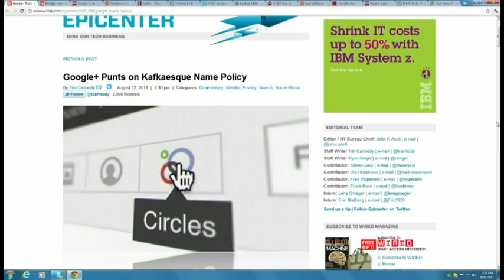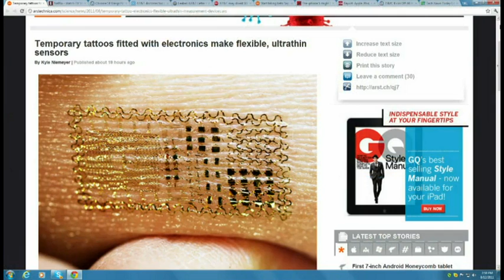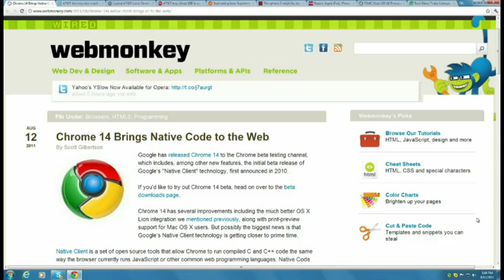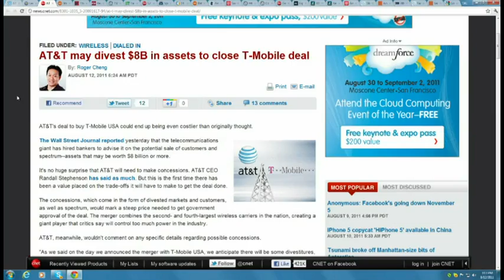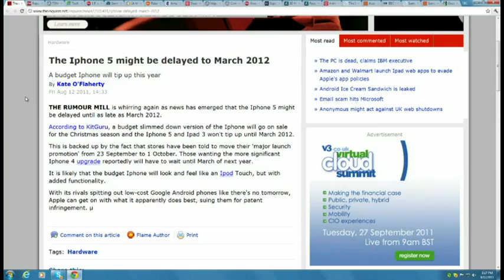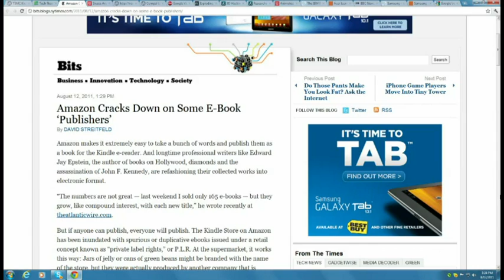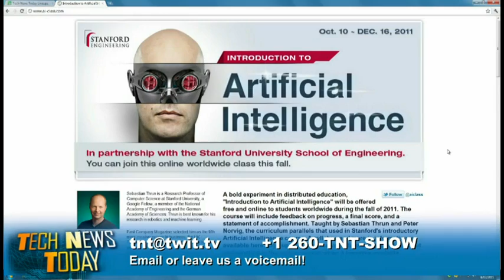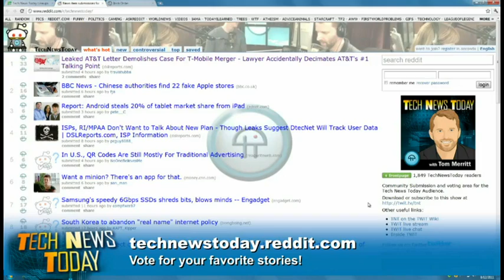Tech News Today 305: Make It Rain, Sarah Lane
Why Google+ hates your name, tattoos replace electrodes, ATT's stupid merger math, and more.
Hosts:Eric Franklin
Running time: 50:24